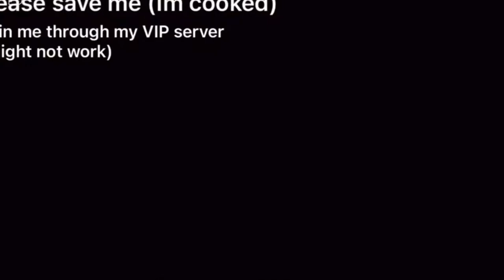Guys I think Pony is schizophrenic